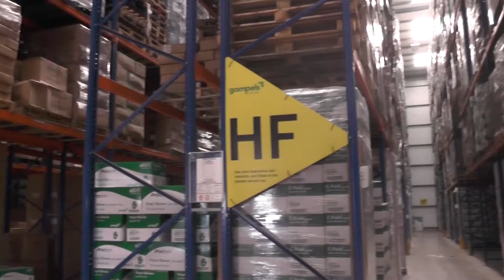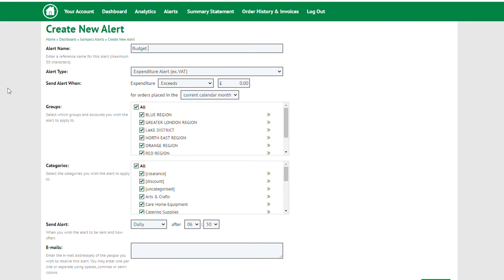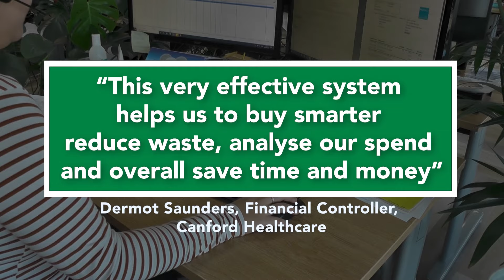Welcome to Gompels